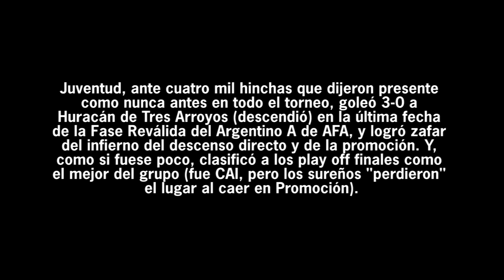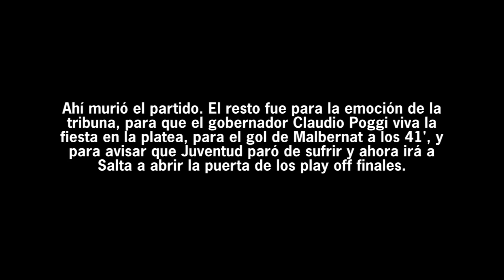Juventud: con Garraza, fútbol y aliento; goleó, zafó y sigue